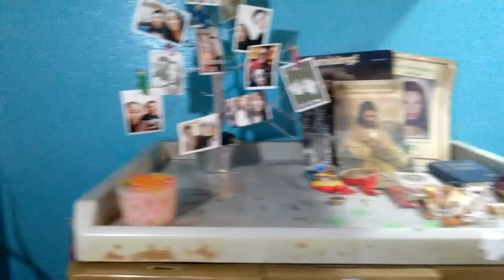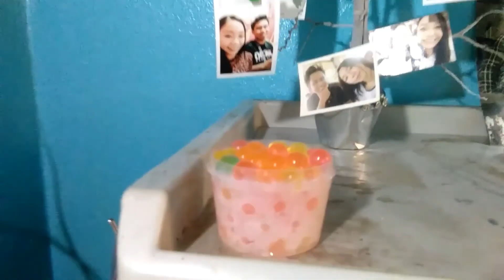DIY Air Freshener using Orbeez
Orbeez is a kind of toy that grows in water and loved by many kids. Ginagamit din siya para sa Air Freshener. Habang tumatagal ang orbeez sa container nito, lumiliit ito so kelangan lang lagyan ulit ng tubig at lagyan ulit ng aroma oil or fragrance oil.